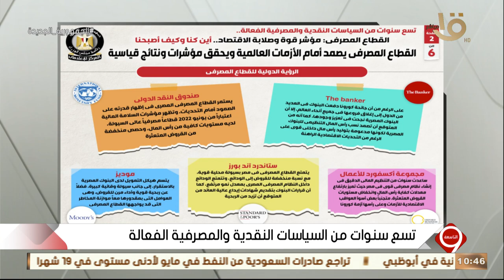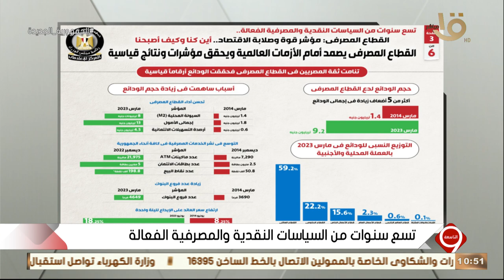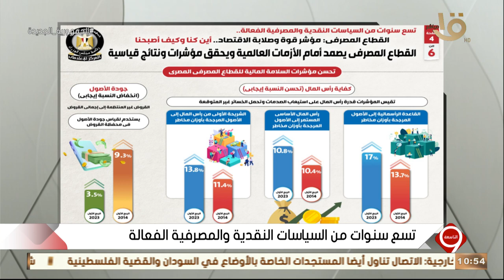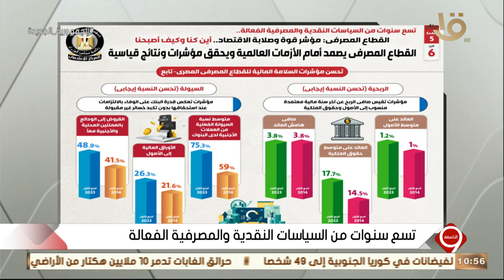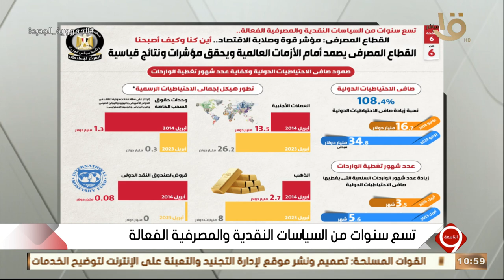التاسعة | تسع سنوات من السياسات النقدية والمصرفية الفعالة